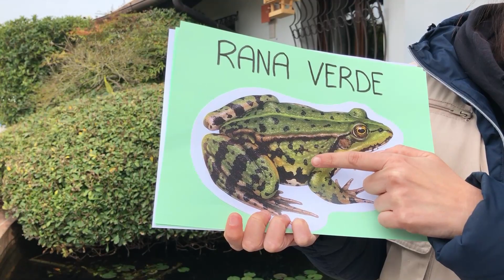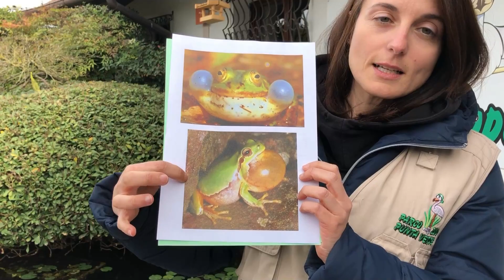Io sto col rospo "Le rane verdi"